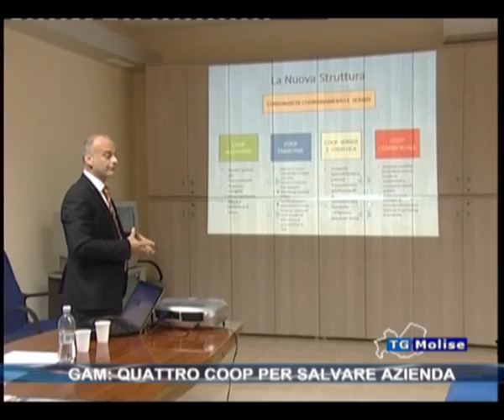Gam: quattro coop per salvare azienda